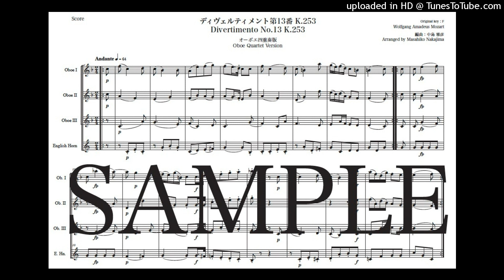モーツァルト「ディヴェルティメント第13番 K.253」オーボエ四重奏版（編曲：中島雅彦）